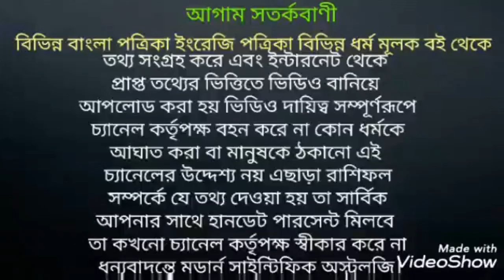5 ই নভেম্বর 2019 বৃহস্পতির পরিবর্তনে মীন রাশির কি ঘটবে জেনে নিন। মীন রাশি নভেম্বর 2019।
5 ই নভেম্বর 2019 দেবগুরু বৃহস্পতি রাশি পরিবর্তন করছে এর ফলে মীন রাশির কি ঘটবে অগ্রিম জেনে নিন ধন্যবাদ।